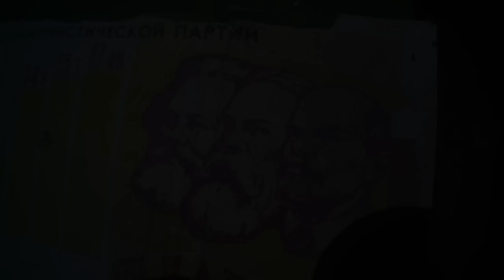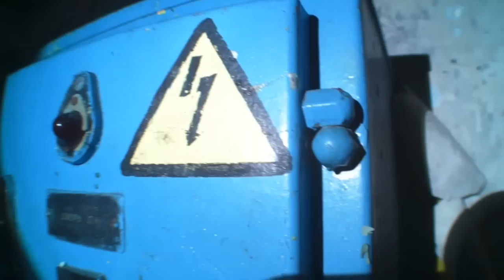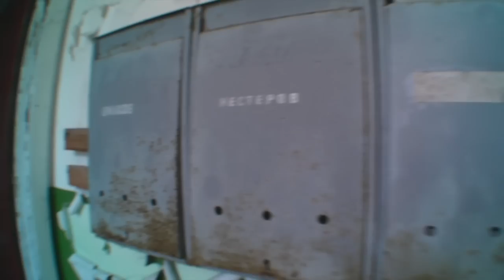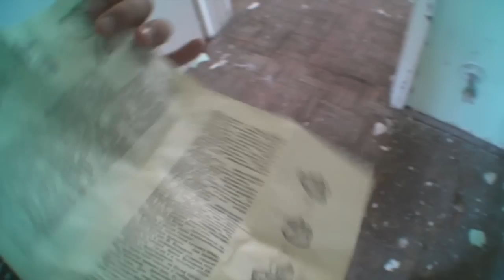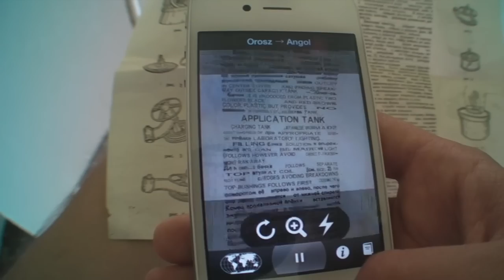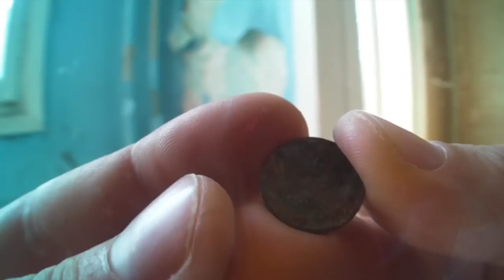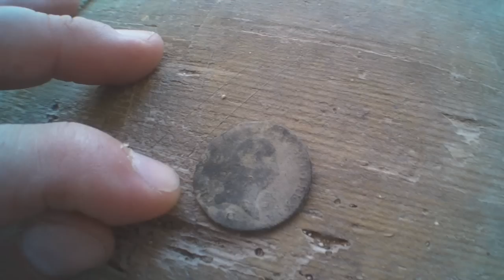Szellemváros Magyarországon 56. - Visszatérés az atomvárosba 1. rész (Kis-Moszkva)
NEM LÁTOGATHATÓ!! Honvédség által szigorúan őrzött terület!!

Számlaszám:
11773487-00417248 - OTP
Hajner Gyula